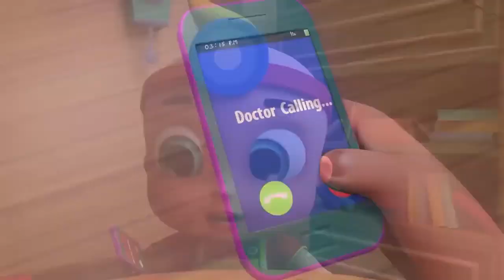Wheels on the Bus, Old Mac Donald, ABC song , CoComelon, Nursery Rhymes & Kids Songs 580